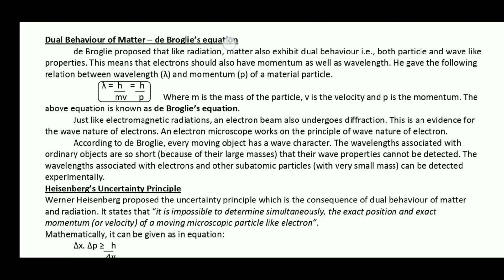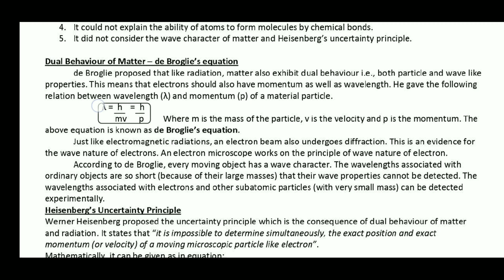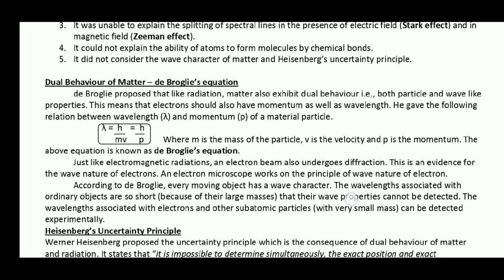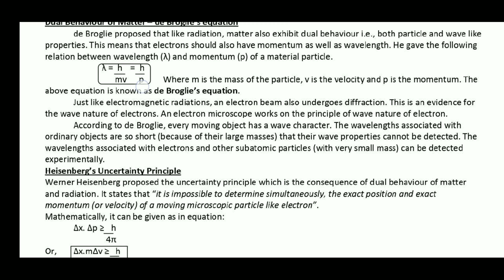Plus One | Chemistry | Chapter 2 | Structure of Atom | Malayalam | Part 14